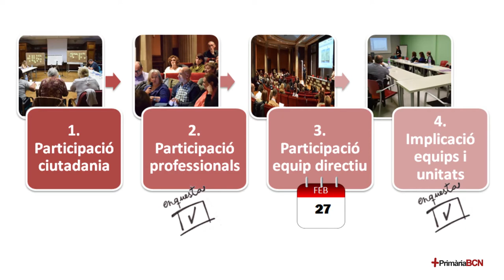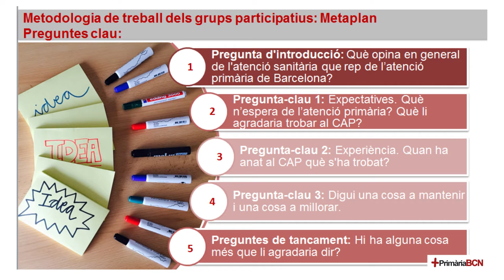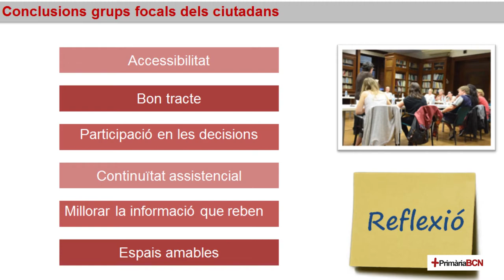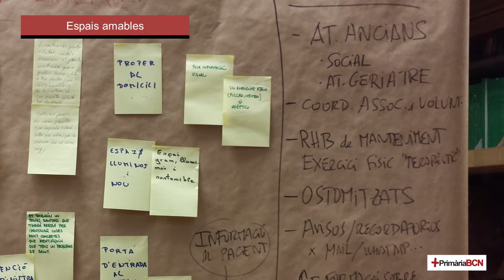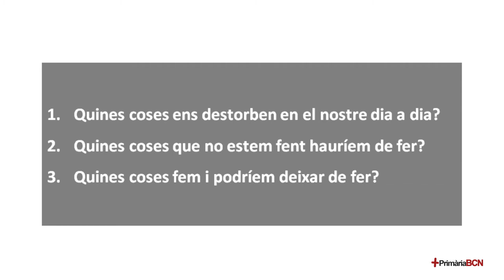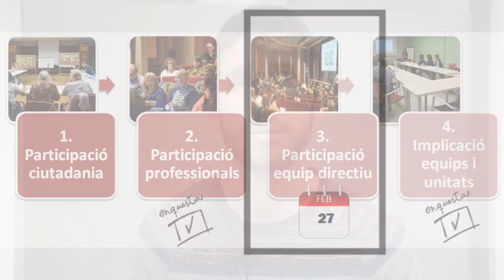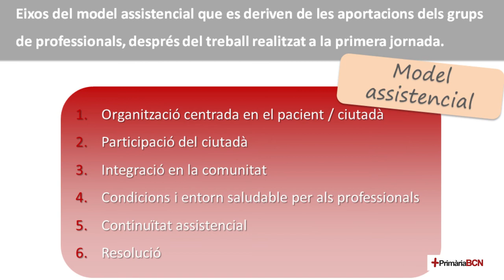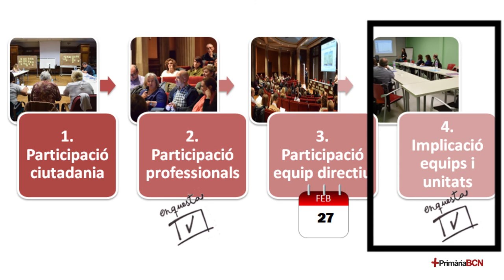Pacients i professionals participen en la millora de l'atenció primària de l'ICS a Barcelona ciutat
A la Gerència Territorial de Barcelona s'ha engegat un projecte participatiu obert a la ciutadania per millorar el funcionament de l'atenció primària de Barcelona ciutat de l’ICS.